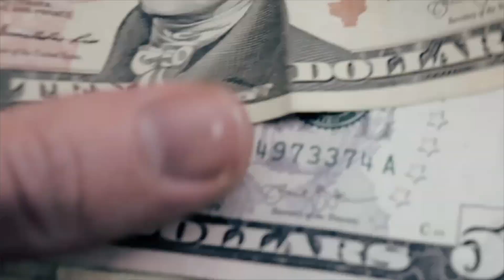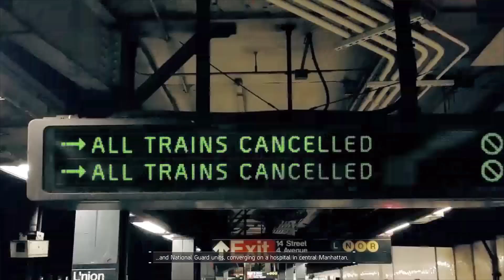Tom Clancy's The Division We're back baby!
After so many years No shame No blame is back to conquer the Green Death in the streets of New York.